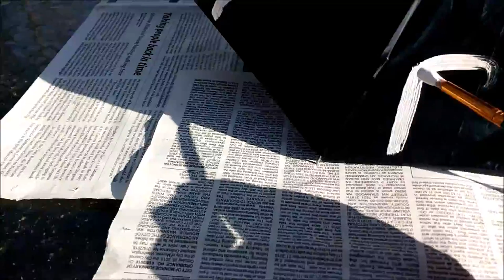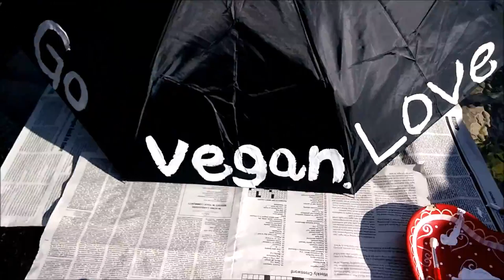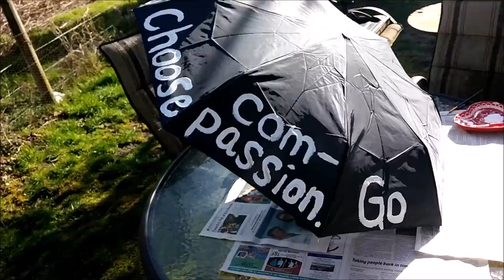Easy Vegan Activism with Umbrellas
Have an umbrella? Write pro-animal/vegan messages on it! All it takes is some paint and some minutes. And may it ever rain where you are.

The song featured is "The Beggarman," by Gaelic Storm.